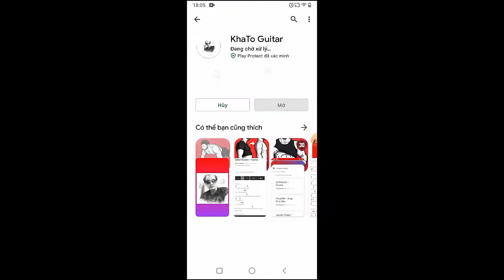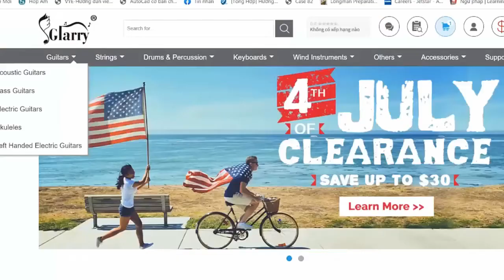Sarah Cothran - Baby Why | Guitar Tutorial